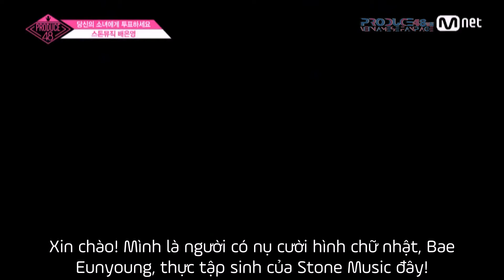[VIETSUB][PRODUCE48] Bae Eunyoung (Stone Music) tự giới thiệu bản thân